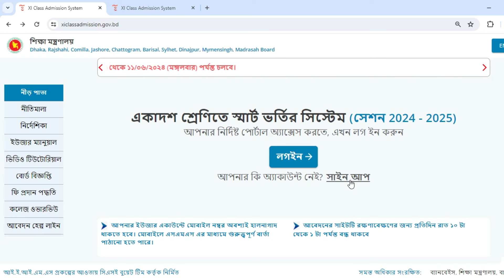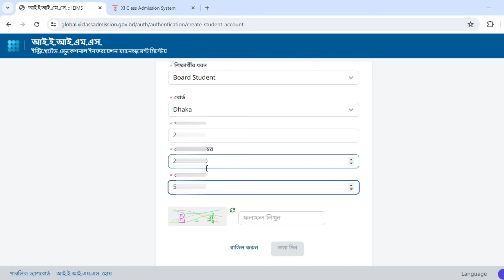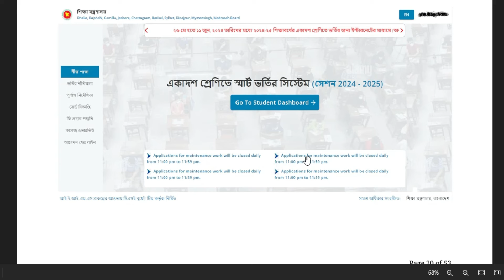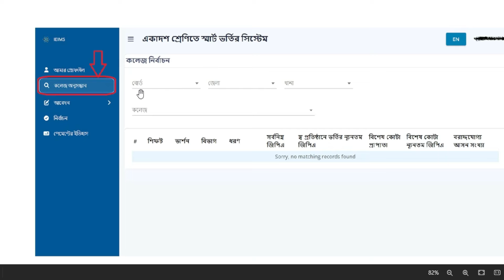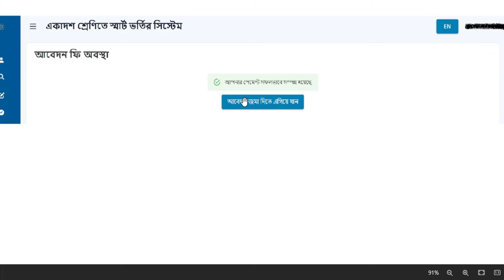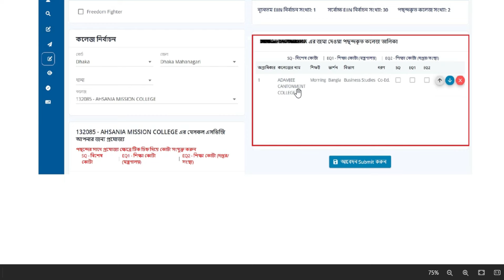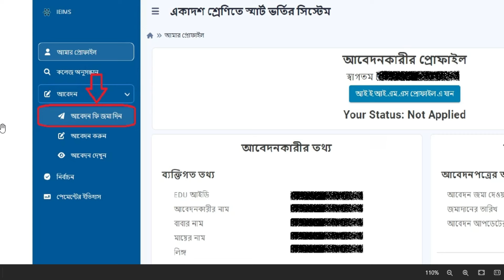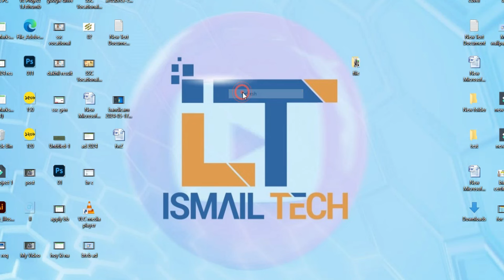একাদশ ভর্তি ২০২৪ অনলাইন আবেদন করার নিয়ম | college admission 2024 online apply | HSC Admission 2024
একদশ ভর্তি ২০২৪ অনলাইন আবেদন করার নিয়ম | college admission 2024 online apply | HSC Admission 2024